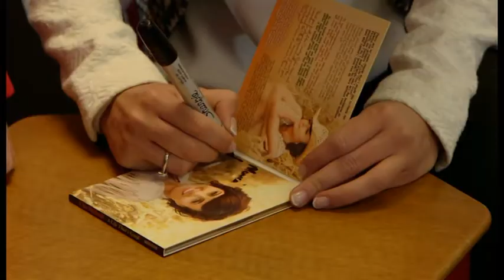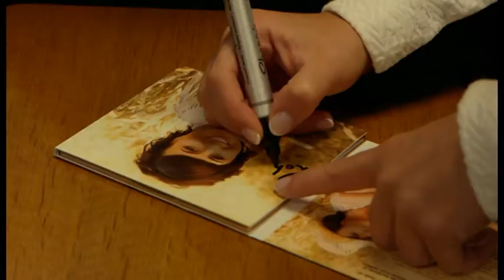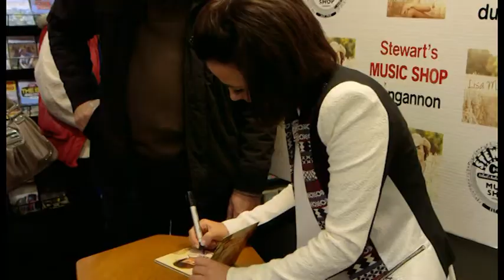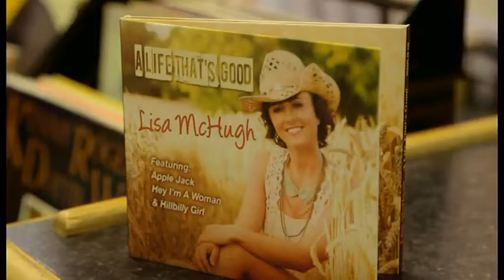Lisa McHugh Releases 'A Life That's Good' At Stewarts Music Shop - The Phil Mack Show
The Phil Mack Show go behind the scenes at Lisa McHugh's album launch at Stewart's Music Shop, Dungannon. Lisa signed copies of her new album 'A Life That's Good' and gave a surprise live performance oh her hit single "Apple Jack"